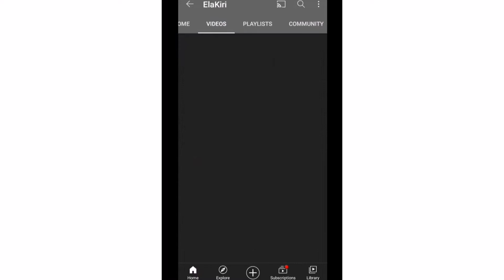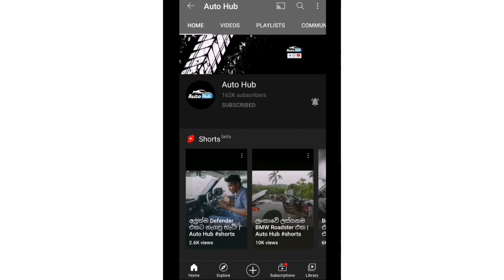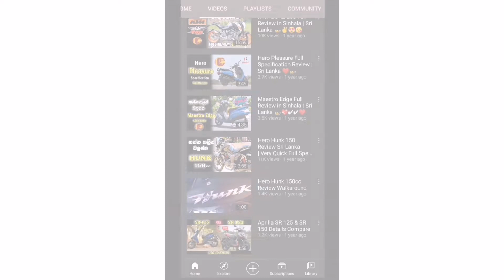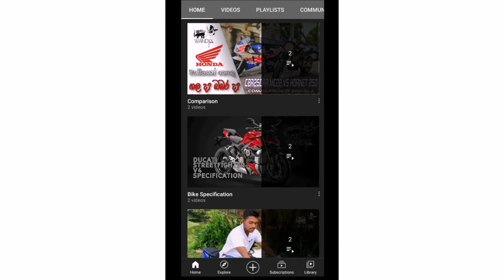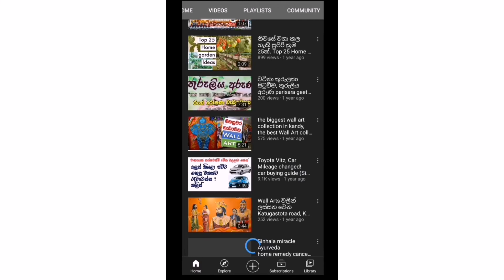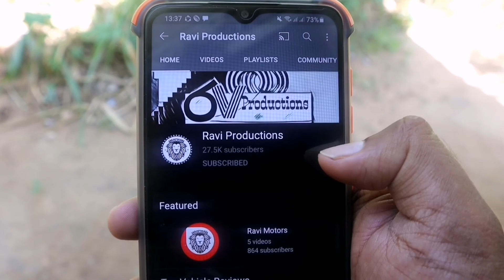Best Top Vehicle Review Youtube Channels in Sri Lanka | Auto Hub | Elakiri | MRJ inspire | SL Wandi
background music

Auto hub
elakiri
mrj inspire
sl wandi
sl future.lk